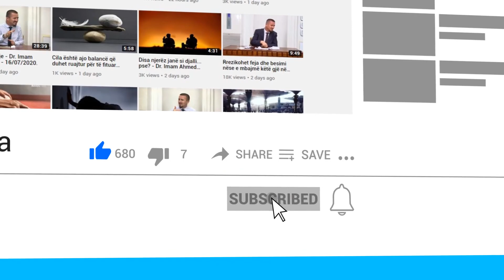Çfarë do të thotë kur nuk të rehatohet trupi?